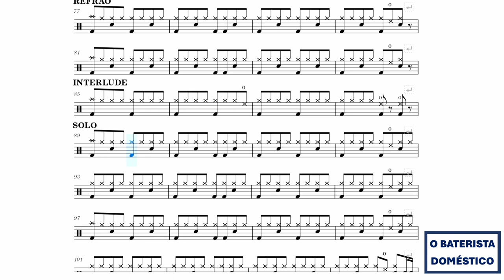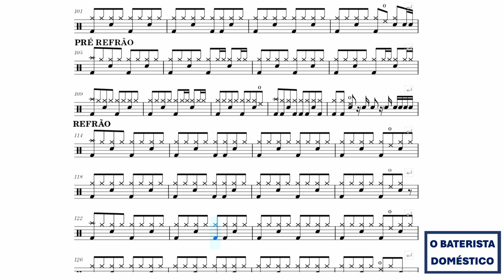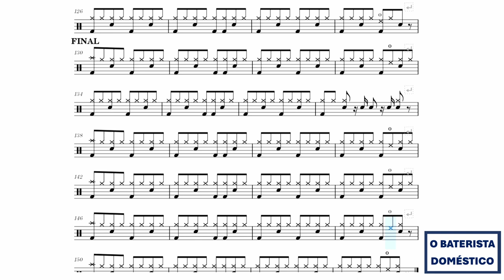Remote Control - The Reddings - COM BATERIA (Drum Sheet Music - Partitura)